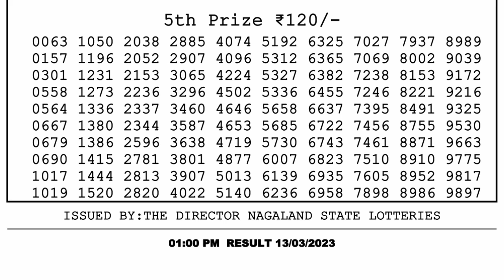🔴Dear Lottery Sambad Live 1pm today 13.03.23 Nagaland State Lottery Result